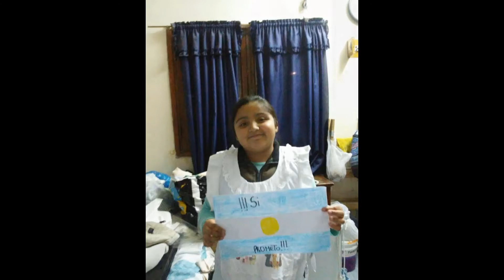Promesa de lealtad a La Bandera 4° grado A y B. Escuela Paul Groussac N°5 D.E. 6°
Hacemos memoria de Manuel. Escuchamos sentires de las chicas y chicos y realizamos la promesa de lealtad.